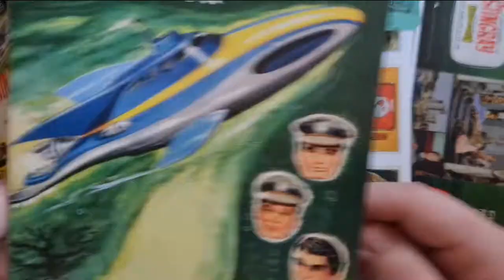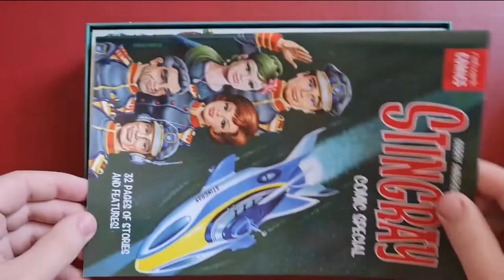Stingray: The Complete Series (1964-1965) | Deluxe Edition UK Blu-ray Unboxing | Network